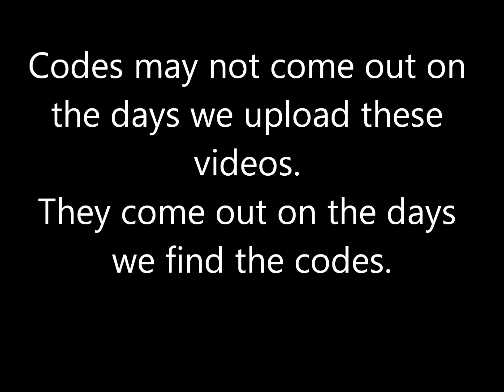12/05/2012 new Binweevils mystery codes.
A few new Binweevils mystery codes.